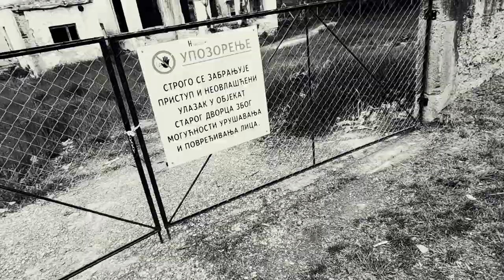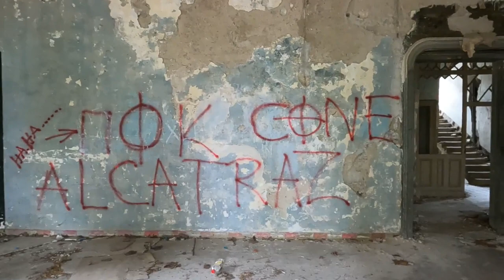🌍 ŠPICEROV DVORAC – BEOČIN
U OVOM VIDEU IDEMO DA POSETIMO DVORAC NA OBRONCIMA FRUŠKE GORE. ŠPICEROV DVORAC – BEOČIN. EDI ŠPICER, DVORAC BEOČIN. SPICEROV DVORAC. DVORCI VOJVODINE.